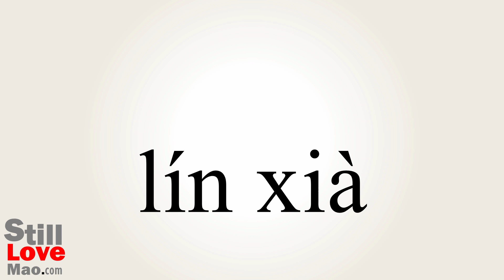How to Say Undergrowth in Chinese